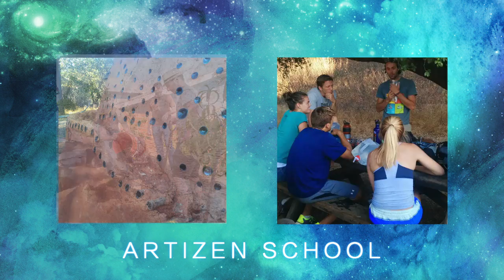ArtizenSchool and MauliOla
We are helping to produce Mauli Ola Festival on the Big Island of Hawaii, September 21-24. This will be a celebration of coffee and conversations of human rights, music, permaculture workshopping, yoga, food, and the beginning of our working relationship on an 87 acre sustainable coffee farm.